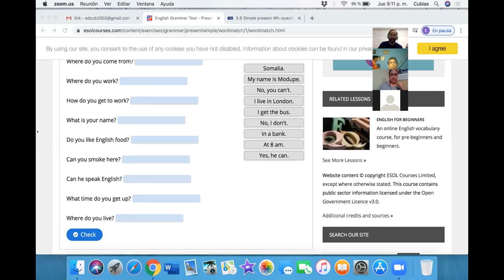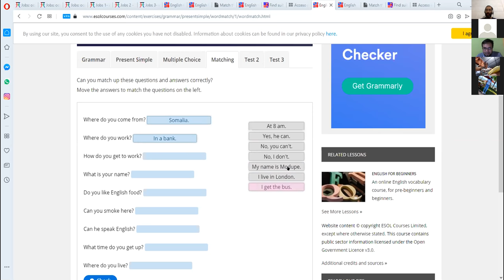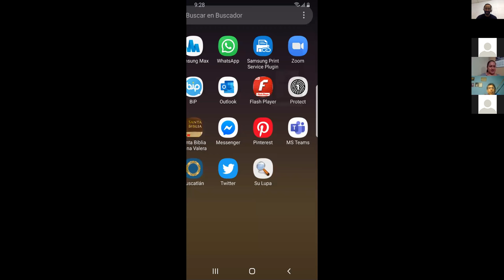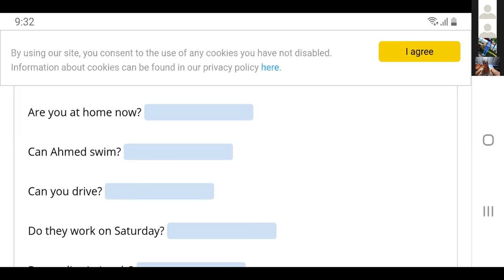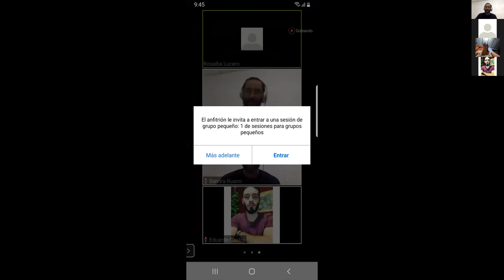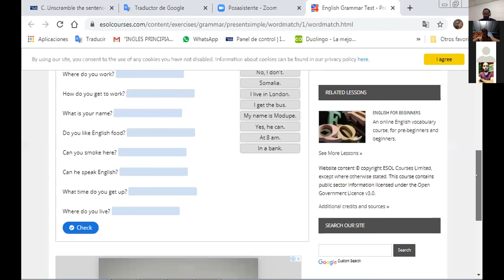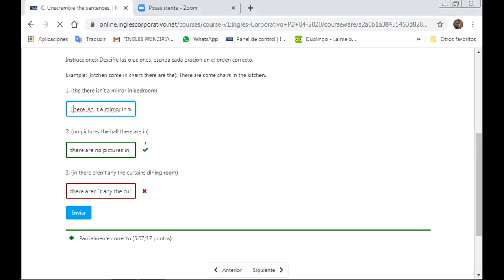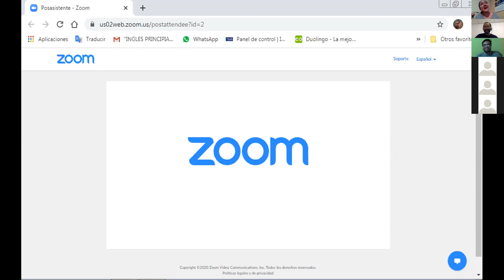Ingles Corporativo-Basic questions